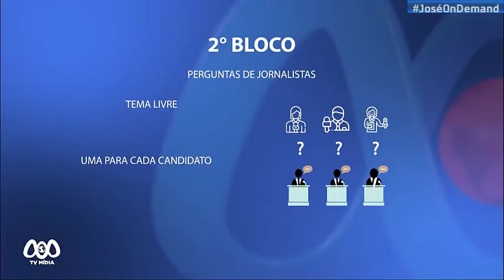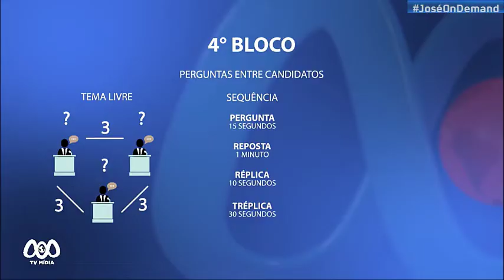Abertura: Debate para Prefeito em Guarabira com Jaceline Marques (02/10/2020) | TV Mídia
- Debate aos Candidatos a Prefeitura de Guarabira/PB.

Jaceline Marques, da TV Tambaú foi cedida para esta transmissão. E ela tem parentes que trabalham neste portal.

Uma parte do vídeo, o áudio só pode ser ouvido nitidamente de 1 parte apenas (a outra quase no volume zero).

Debate realizado em uma sala de Cinema Premium do Cinemaxx no Shopping Cidade Luz em Guarabira.

TV MÍDIA
Guarabira-PB